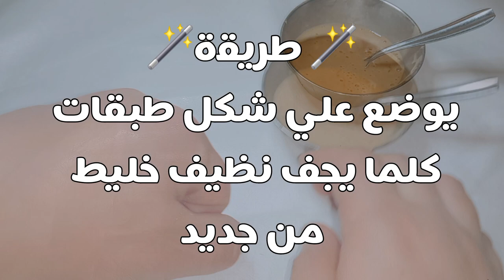فيلر طبيعي💉 لتحسين مرونة وشد👌 البشرة بطريقة آمنة وسهلة🪄"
👑مملكة_الجمال👑
الفيلر الطبيعي هو عبارة عن مزيج من المكونات الطبيعية التي يمكن إستخدامها لتحسين مظهر البشرة وإظفاء مظهر شبابي عليها.
في هدا الفيديو سأقدم لكم وصفة سهلة للحصول علي الفيلر الطبيعي .
باستخدام مكونات بسيطة وموجودة في كل بيت:
سنحتاج إلي:
•1 ماء ورد
•2 خميرة معجونة
•3 بياض البيض
نقوم بخلط المكونات جيدا حتي نحصل علي المزيج ناعم
ثم نطبقه علي الوجه والرقبة
يساعد هدا المزيج علي تحسين مرونة البشرة وتقليل ظهور التجاعيد والخطوط الدقيقة
🏷⚠️نوصي باستخدام هده الوصفة مرتين في الاسبوع للحصول علي أفضل النتائج
ينصح بتخزين  مزيج  في الثلاجة